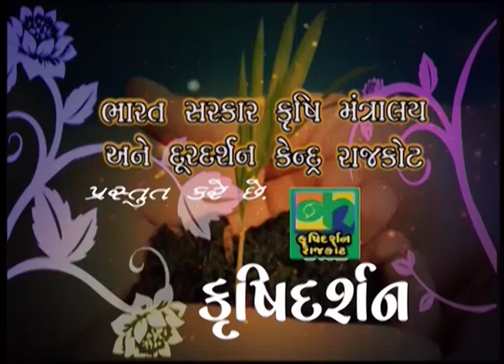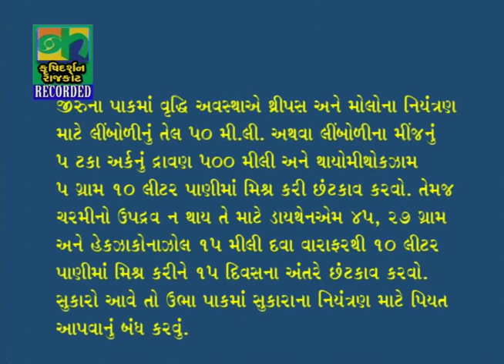ddkrajkot krushidarshan JivatonaKudaratiDushmanoAneJeivikNiyantran 18012017